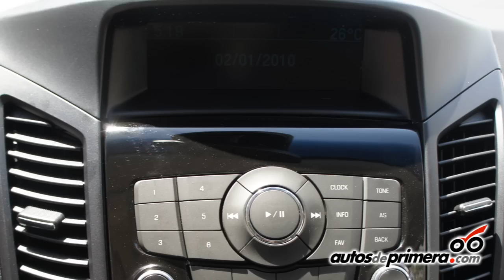NUEVA CHEVROLET ORLANDO: Lanzamiento en Colombia.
GM Colmotores realizó el lanzamiento en Colombia de la totalmente nueva CHEVROLET ORLANDO, una camioneta que reune la versatilidad de un automóvil y el espacio de una SUV, obteniendo como resultado un vehículo monovolumen muy familiar y confortable.